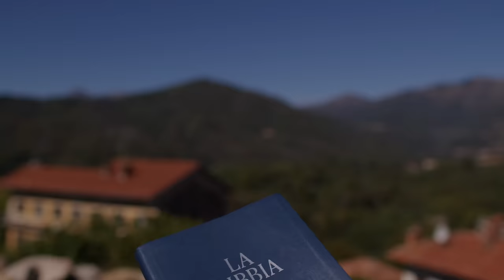Commento al vangelodelgiorno - Lc 5,17-26 - Oggi abbiamo visto cose prodigiose!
Lunedì 11 dicembre 2023 - Lc 5,17-26 - Oggi abbiamo visto cose prodigiose!